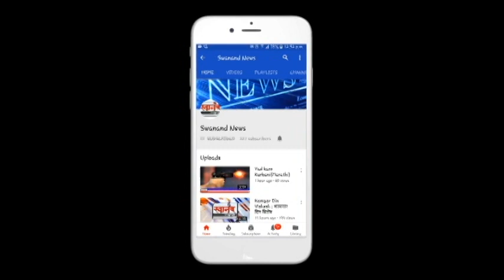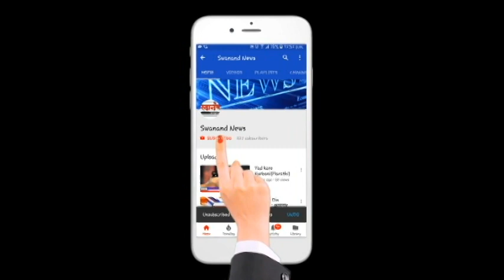मनसेने दिला शाळेच्या आंबटशौकीन चपरास्याला चोप ! बदलापुर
SEND ME STUFF:

Near B.K.No.1416,
Maratha section - 32,
Ulhasnagar - 421004,
Dist. : Thane,
Maharashtra,
India